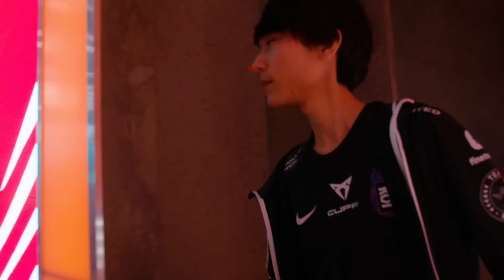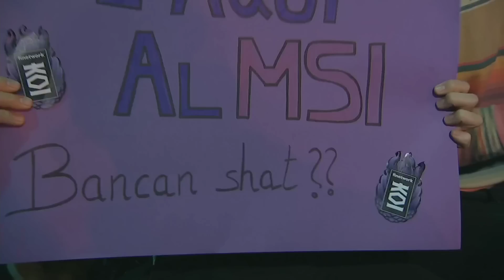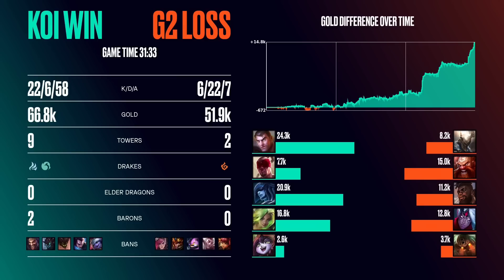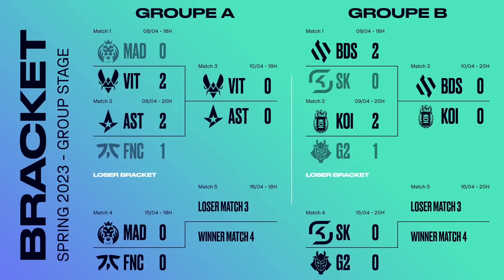LEC Spring Split 2023 - W4D2 - KOI vs G2 - BO3